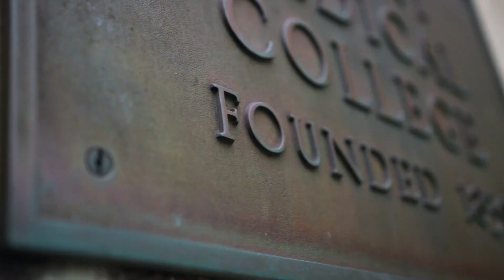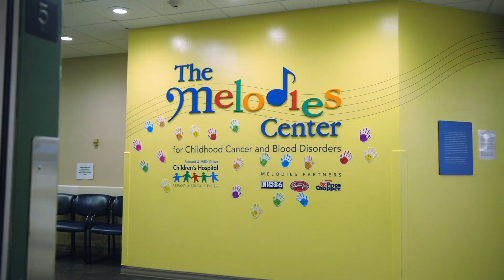Albany Med, With You When Needed Most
Two years ago today, the WHO declared Covid-19 a global pandemic. Watch as we reflect on how far we’ve come as a community.